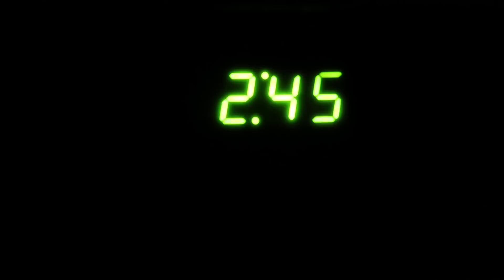COUPLE'S YOGA AT 3AM CHALLENGE OUTSIDE! ** DO NOT TRY THIS- EXTREMELY SCARY**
Do not try couple's yoga at 3am outside like I did with my hubby Matt Slays today for Marriage Monday- it was extremely scary!! Did you see any ghosts caught on camera during the video? Be sure to check out my other videos from this week where I talk about our plans for having a baby this year and did Truth or Dare inside a giant balloon which included playing with satisfying slime, prank calling my sister, and face timing JoJo Siwa! Also I recreated cringy musical.lys with Annie LeBlanc and Hayley Leblanc (Bratayley) which was hilarious with an extreme cringe warning.

Hi, I'm Rebecca and welcome to the ZamFam. I love making videos that make you smile and laugh, and I especially love connecting with every one of you! I'm married to Matt Slays, I have two dogs named Peanut and Blackjack and I currently live in Los Angeles. If you're new to my channel leave a little note about yourself so I can get to know you as well!

Musical.ly: RebeccaZamolo
PERISCOPE: REBECCA ZAMOLO

SEND FAN MAIL TO REBECCA AND BEATRICE!

LOVE YOU ZAMFAM!!